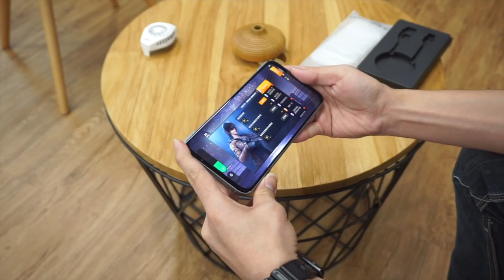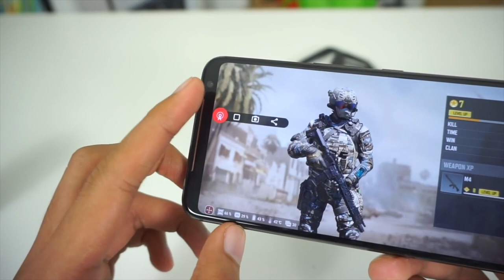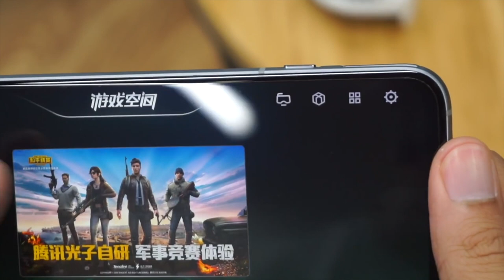Telefon Gaming - Relevankah, Dan Apa Yang Menjadikannya Telefon Gaming?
Podcast - Video kali ini membincangkan mengenai perubahan yang dibawa terhadap peranti gaming tahun 2020. Apa yang perlu ada bagi melayakkan peranti tersebut dipanggil sebagai Peranti Gaming?